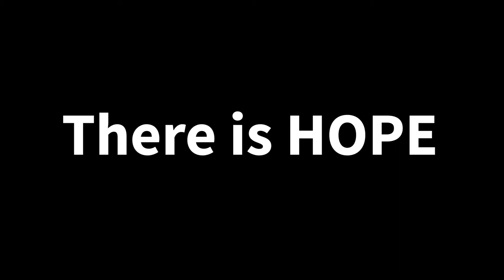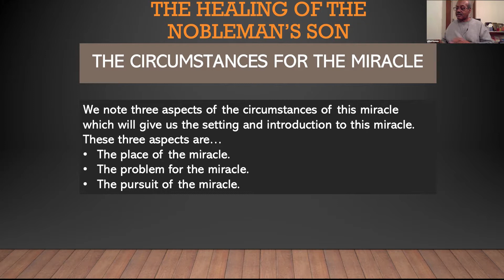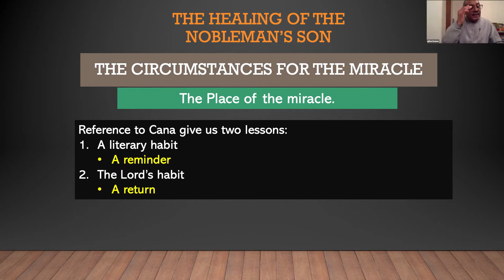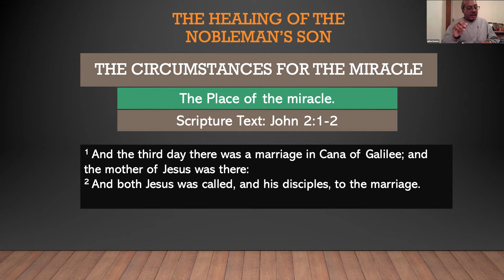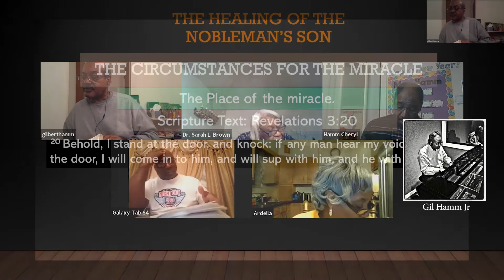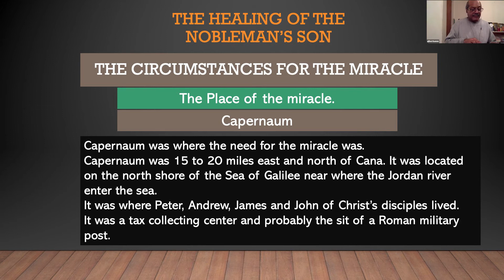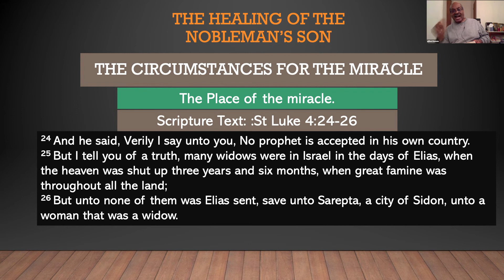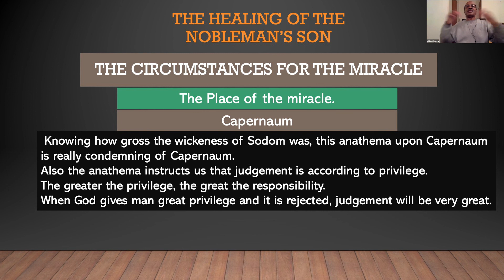EBC Online Bible Study 2-3-21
Join us as we start a new Bible Study Series on the "The Healing of the Nobleman's Son"
Pastor Hamm shares in this study, the significance of the town Capernaum in the miracle. It is the place where Christ does many miracles but in spite of that, many people did not believe in Him.